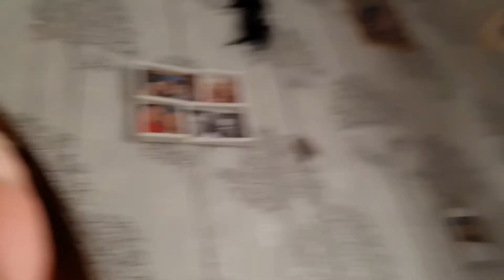Walk In The Sun and Smoothie Day 1 Vlog Part 24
This is my day 1 challenge of the week , daily of making a homemade smoothie .
So today on my day 1 is a Banana and Raspberry Smoothie with Vanilla Alpro Milk and a drop of cold water .

Hope you are all doing okay and staying safe x

Stay safe and lots of love,